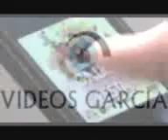Galicia esta de fiesta 2012